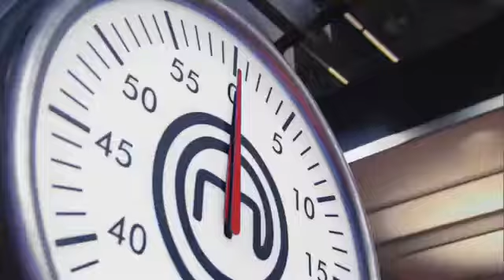salmon fish cuting Damo by Gordon Ramesy